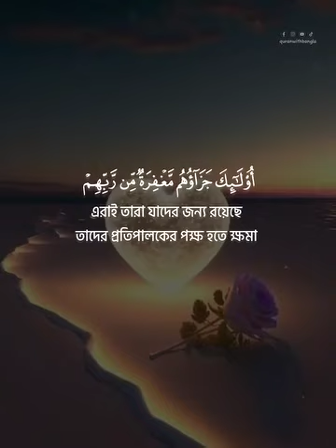যারা অশ্লীল কাজ করে তাদের জন্য কুরআন কি বলে???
📖 আসুন একসঙ্গে  আলোচনা করি কুরআনের প্রতি। আপনি যদি মন্দ কাজে জড়িত হন অথবা এমন একজন বনাম জনগণ হন, তবে কুরআন আপনার জীবনকে কেমন পরিবর্তন এনে দিতে পারে তা নিয়ে আলোচনা করা হয়েছে এই ভিডিওতে।

🕌 আমাদের কুরআন সম্মেলনে আসুন এবং জেনে নিন:

কুরআনে অশ্লীল কাজের উপর কী বলা হয়েছে
ইসলামে শৃঙ্গার ও ইন্তিমেট সম্পর্কের নীতিমালা
আল্লাহর কাছে প্রার্থনা ও তৌবা
এই ভিডিওটি আপনার সঙ্গে ভাগ করুন এবং আপনার সহপ্রযোজনীয় জনগণের কাছে পৌঁছাতে সাহায্য করুন!